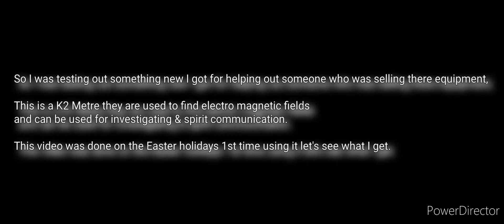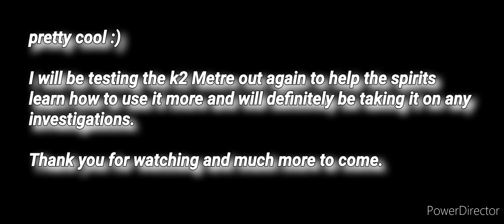Testing out the EMF Metre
So in this video I'm testing out a EMF Metre I recently got from a friend who I had helped sell some of there equipment for.  I ask if any spirits are able to use this let's see how they did.